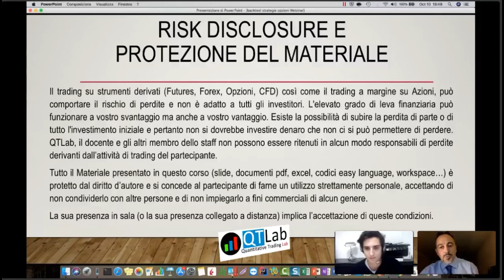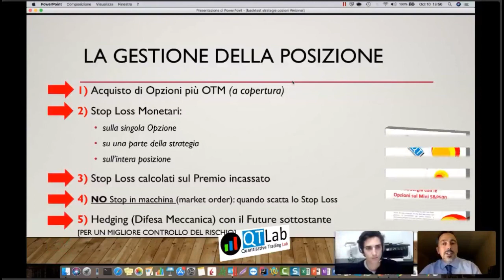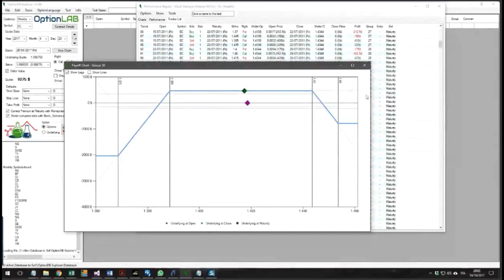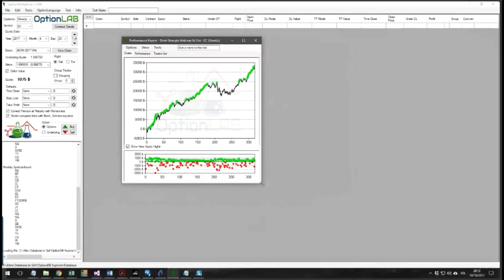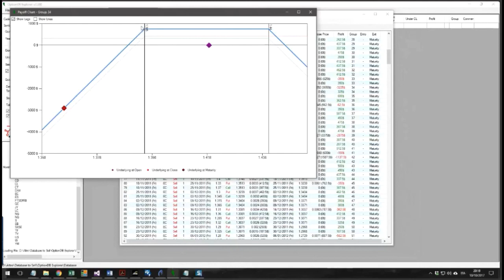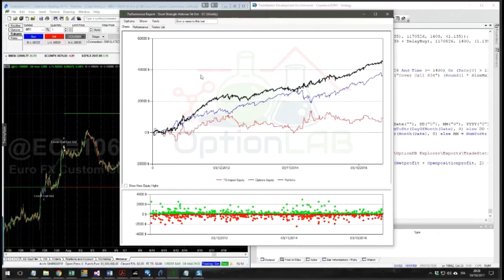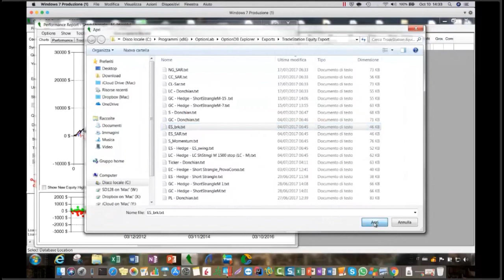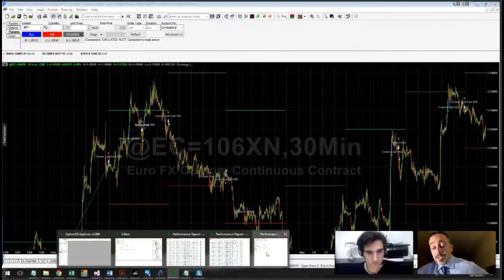Backtest di Strategie con le Opzioni - 2° Parte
3 serate dedicate al Backtest di Strategie con Opzioni su Futures: dalla Codifica al Backtest al Controllo del Rischio con il Future Sottostante. Tutti i dettagli su

Visita il nostro sito, il blog e seguici sui social per entrare nella community di QTLab dedicata ai trader